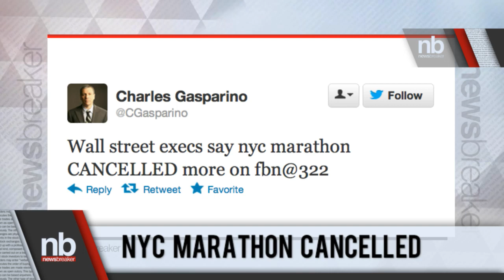NYC Marathon Cancelled | NewsBreaker | Ora TV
ABCNews.com:

BY ENJOLI FRANCIS and RICHARD ESPOSITO
Mayor Michael Bloomberg bowed to public pressure today and canceled Sunday's running of the 2012 ING New York Marathon.
The mayor's action came amid an outcry that the event would take away from efforts to help thousands of New Yorkers who are without power or homeless because of superstorm Sandy.
"While holding the race would not require diverting resources from the recovery effort, it is clear that it has become the source of controversy and division," the mayor said in a statement. "The marathon has always brought our city together and inspired us with stories of courage and determination. We would not want a cloud to hang over the race or its participants, and so we have decided to cancel it."
He added, "We cannot allow a controversy over an athletic event -- even one as meaningful as this -- to distract attention away from all the critically important work that is being done to recover from the storm and get our city back on track."